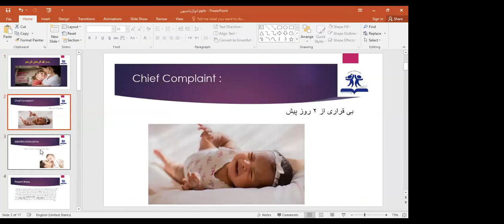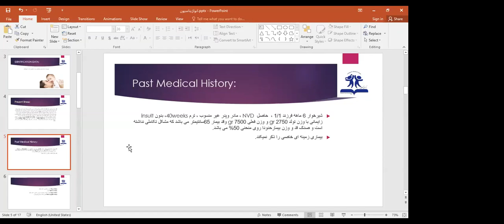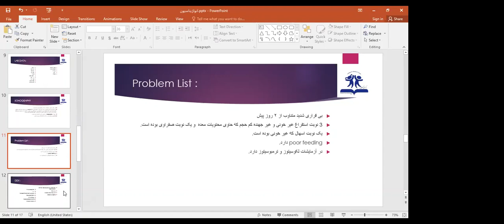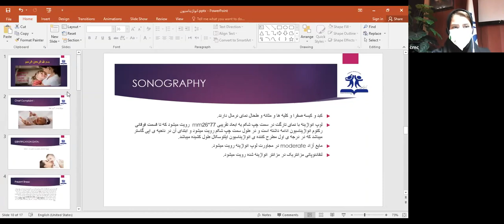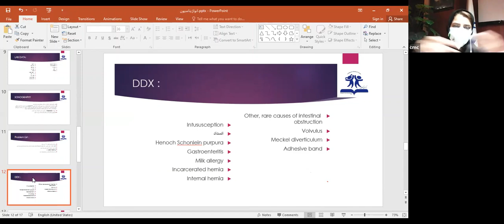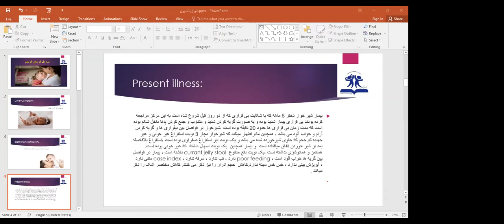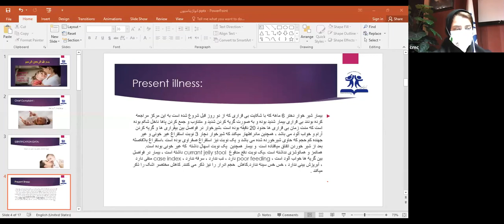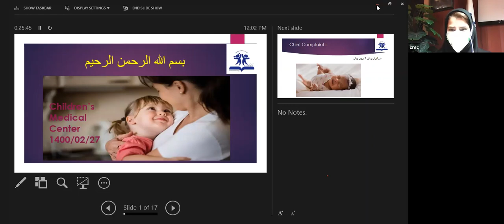معرفی َشیرخوار 6 ماهه با بیقراری با تشخیص انواژیناسیون در گزارش صبحگاهی دانشجوئی گروه کودکان(15)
برنامه های مجازی مرکز طبی کودکان با همکاری گروه کودکان دانشگاه علوم پزشکی تهران
جلسه گزارش صبحگاهی کارورزی 27 اردیبهشت ماه 1400

موضوع: شیرخوار 6 ماهه با بیقراری

مدیر جلسه: خانم دکتر سارا معماریان متخصص کودکانُ عضو هیات علمی گروه کودکان دانشگاه علوم پزشکی تهران- بیمارستان مرکز طبی کودکان

اطلاع رسانی برنامه های مرکز طبی کودکان را در کانالهای تلگرامی و اینستاگرام دنبال کنید: